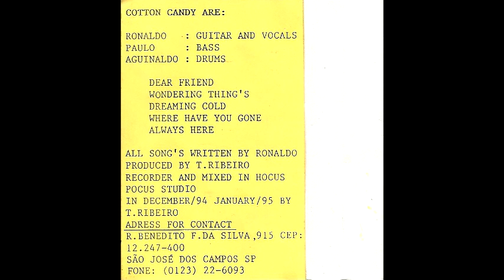Cotton Candy - Where Have You Gone (demo tape 1995)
01. Dear Friend
02. Wondering Thing's
03. Dreaming Cold
04. Where Have You Gone
05. Always Here